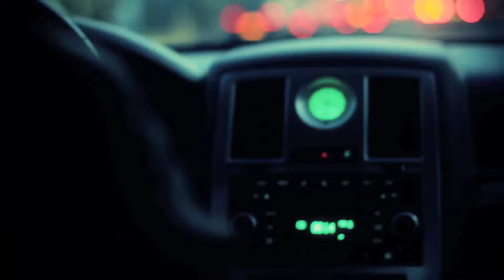HollyWood Henfa: I Just Wanna Do My Thing : Directed By Mr.ADHD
HollyWood Henfna performs his song "I just wanna do my thing" video Directed by Mr.ADHD5. Edited By: Mr.ADHD & jDubb Streetfire: follow @Mr.ADHD5